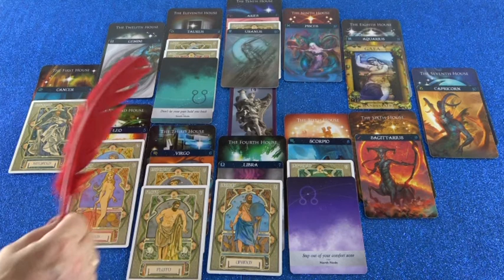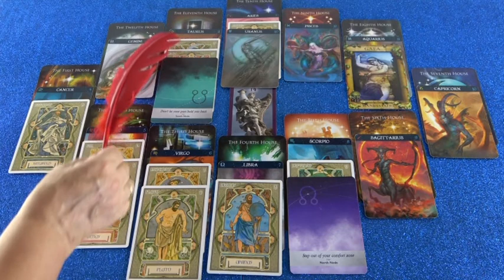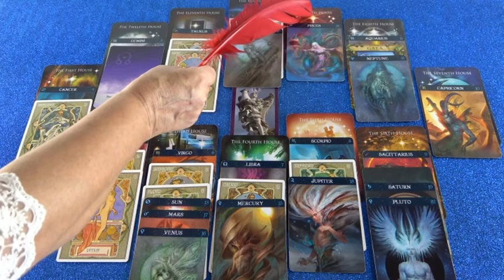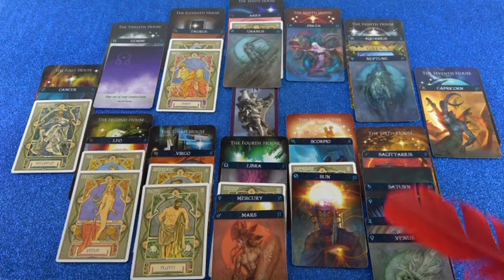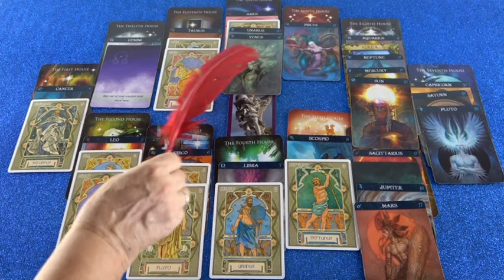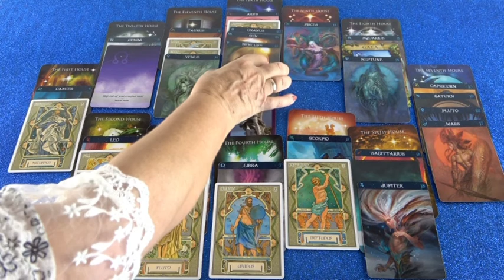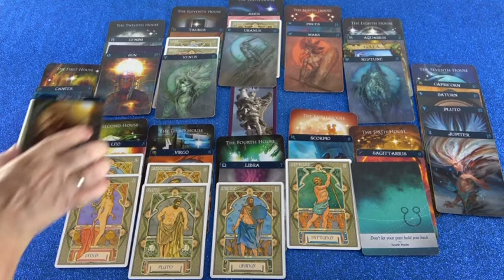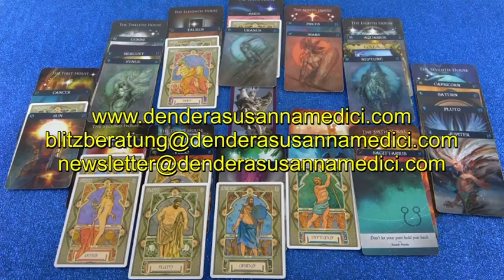Jahreshoroskop 2019/20 (Elinera)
Hotline:
Meine 5 Kanäle:
Venezianisches Liebesorakel
Orientalisches Liebesorakel
Meisterin des Kartenlegens
Nofretete's Offenbarungen
Fernöstliches Liebesorakel
Bild: Shutterstock/yulana